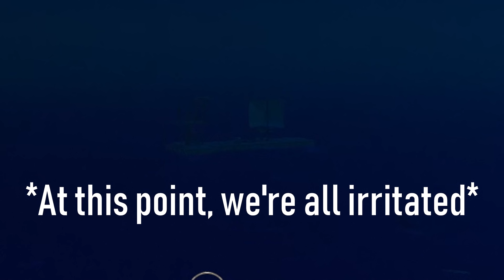The Physics of RAFT?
Upon playing the newly released game of "RAFT" we question the physics of the engine.